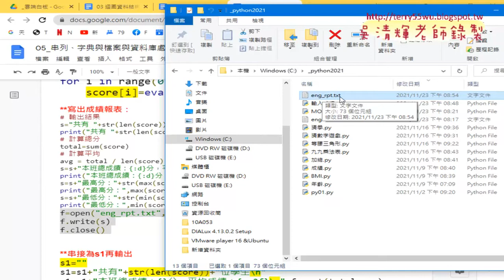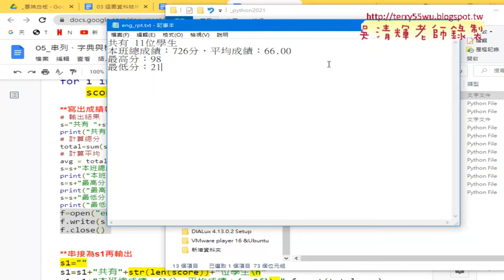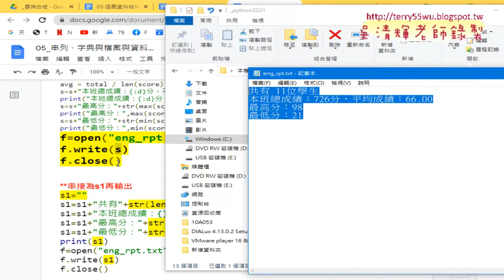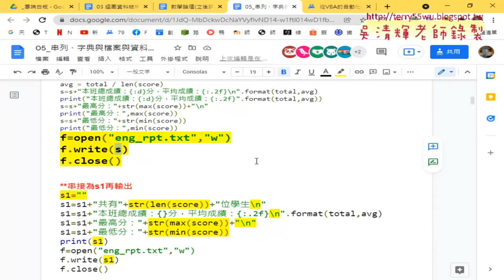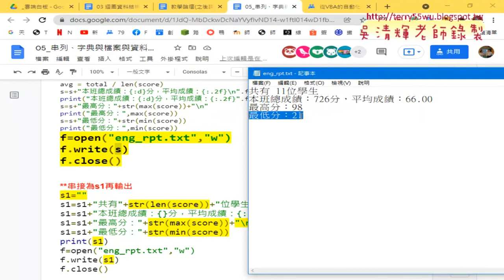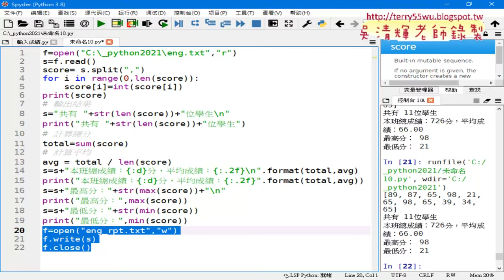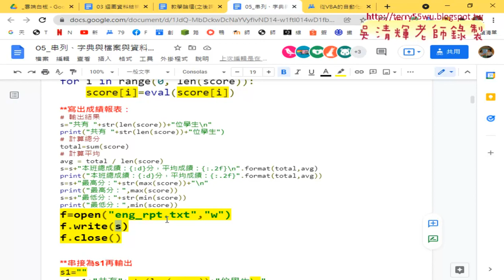07 檔案儲存與寫出成績報表